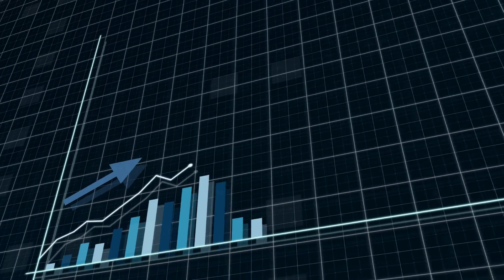畫廊的喧囂賽車場：藝術市場的速度與激情；雕塑的密室逃脫：市場中的立體謎題；畫作的時尚伸展台：市場裡的藝術走秀：藝術市場20240126